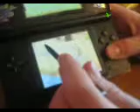zleda phantom hourglass isle of ember part5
zelda phantom hourglass  isle of ember part5